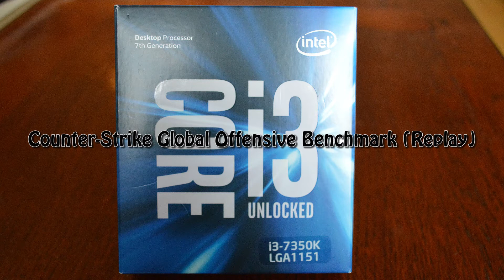Intel HD Graphics 630 -- Intel Core i3-7350K -- Counter Strike Global Offensive CSGO FPS Test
CSGO Performance Test (Replay)

Online your results will be (much) lower.

Low is everything on low, only the 1024X768 settings are shown.

The Default and High Settings are only shown for 1080p in the video, but are applicable to all resolutions.

Ther are 4 Resolutions in the video:

1. 1024X768 Default

2. 720p Default

3. 1080p Default

4. 1080p High

RAM 2X4GB

Below is an overview of the benchmarks results including the low settings for 1080p, 720p, 1024X768 and 800X600

MIN -- MAX -- AVG

800X600 low
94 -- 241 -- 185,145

1024X768 low
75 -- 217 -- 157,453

720p low
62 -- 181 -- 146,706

1080p low
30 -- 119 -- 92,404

1024X768 default
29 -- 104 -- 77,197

720p default
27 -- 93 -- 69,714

1080p default
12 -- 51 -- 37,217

1080p High
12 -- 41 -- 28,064